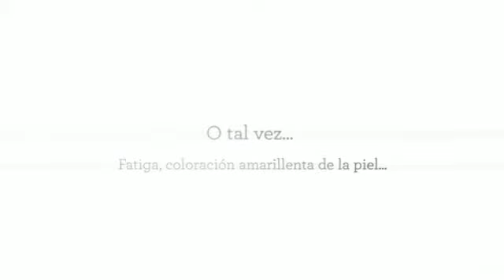dieta para pacientes con cirrosis hepatica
¿Te gustaría saber sobre dieta para pacientes con cirrosis hepatica? Entra y obtén toda la información que necesitas en:
Aprende todo lo que necesitas saber acerca de dieta para pacientes con cirrosis hepatica, así podrías mejorar tu actitud y tu forma de vida con respecto a la enfermedad.
La única solución definitiva de la cirrosis hepática consiste en un trasplante de hígado, pero puedes mejorar tu calidad de vida e incluso pasar menos dolores. Descubre todo lo que necesitas saber sobre dieta para pacientes con cirrosis hepatica.